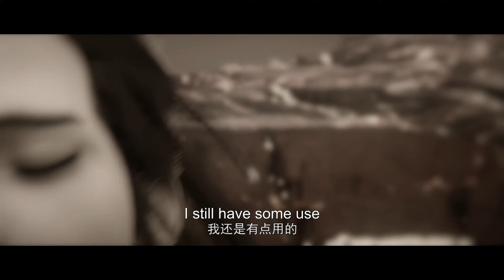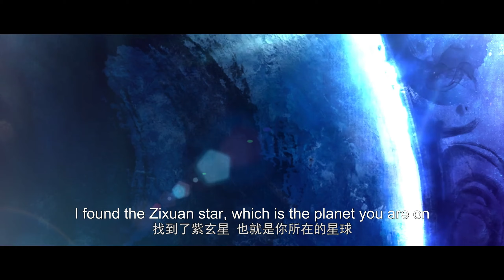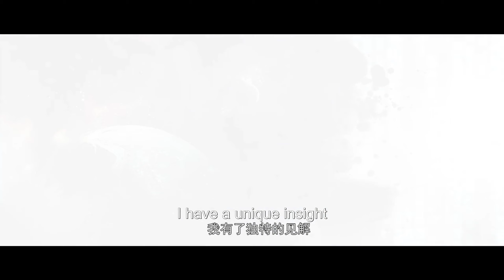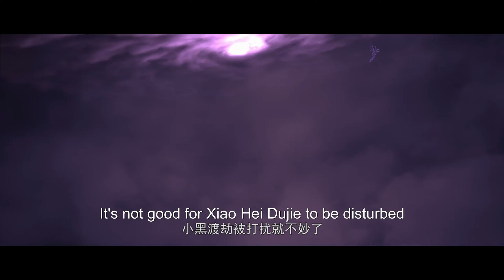🎇秦羽身死！流星淚救了他一命！雷山居雷衛及時傳輸星辰變功法！【ENG SUB】|星辰变 Stellar Transformations|Chinese Animation Donghua